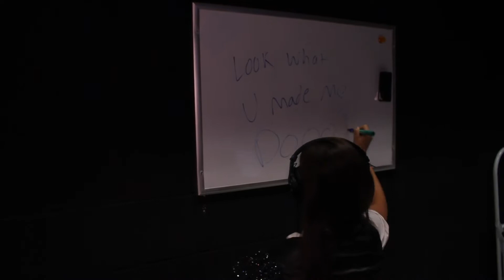Look What You Made Me Do Show Open